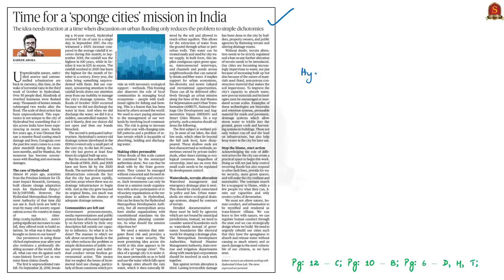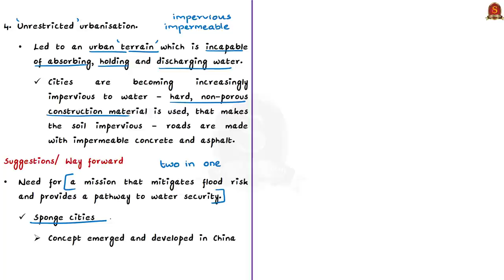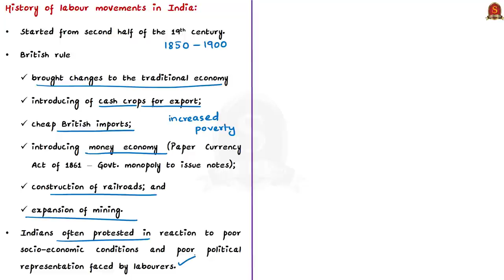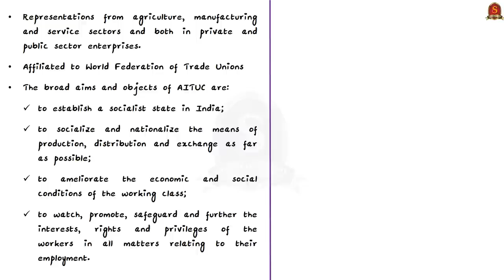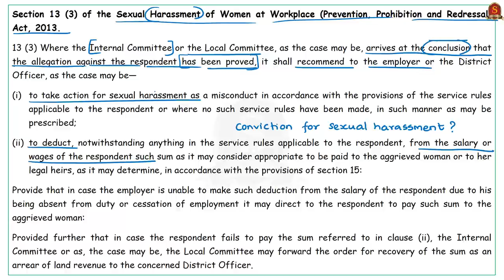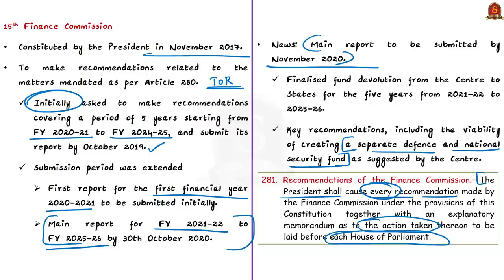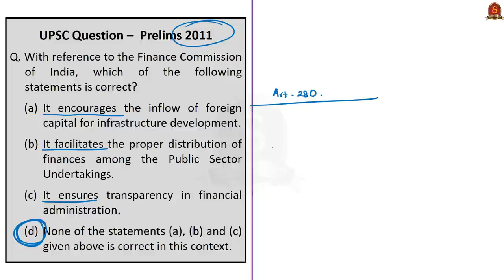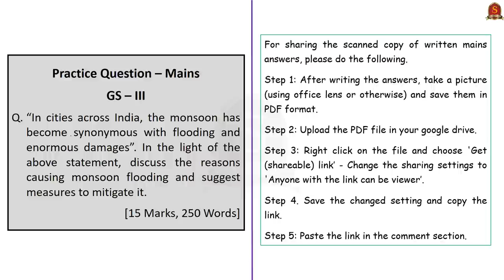The Hindu Daily News Analysis || 31st October 2020 || UPSC Current Affairs || Prelims 21 & Mains 20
Handwritten Notes in PDF Format convenient for printing:
►►Introduction - 0:00
►►List of Topics - 0:03
►►Time Stamping of news articles:
1. Time for a ‘sponge cities’ mission in India (Editorial) - 0:20
2. Even as AITUC turns 100, challenges seem endless - 6:45
3. New wage code bars bonus for those facing sex abuse charges - 13:11
4. Fifteenth Finance Commission to hand in report on Nov. 9 - 18:59
5. Kerala, Tamil Nadu and Goa best governed States: report - 22:38
6. Governor grants assent to horizontal quota Bill - 24:30
7. WII to conduct study on Olive Ridley turtles - 25:06
8. Prelims Practice Questions - 25:32
        (a) Question on Finance Commission – Prelims 2011
        (b) Question on Finance Commission
        (d) Question on Sponge cities
        (e) Question on Public Affairs Index
        (f) Question on Code on Wages 2019
        (g) Question on All India Trade Union Congress
9. Mains Practice Question - 30:43

Important topics such as SpongeCities PublicAffairsIndex AITUC CodeOnWages2019 FinanceCommission OliveRidleys UGMedicalEducationReservationTN are vividly discussed in UPSC Civil Services Exam Perspective in this video, with a special Practice cum Revision session in the end.